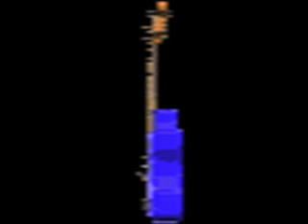$ Rocky mountain way